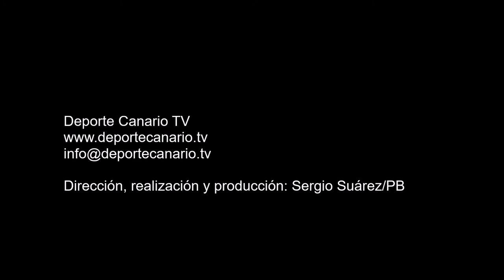Comentario post partido de Suso Hernández, entrenador de la UD San Fernando 2 1 2016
Comentario post partido de Suso Hernández, entrenador de la UD San Fernando, tras el encuentro de fútbol UD San Fernando-CD Santa Úrsula. Tercera División Canaria. Grupo XII. Temporada 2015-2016. Jornada 19. 02/01/2016. Campo de Fútbol Municipal Maspalomas I. San Fernando de Maspalomas. San Bartolomé de Tirajana. Resultado final: 1-1.